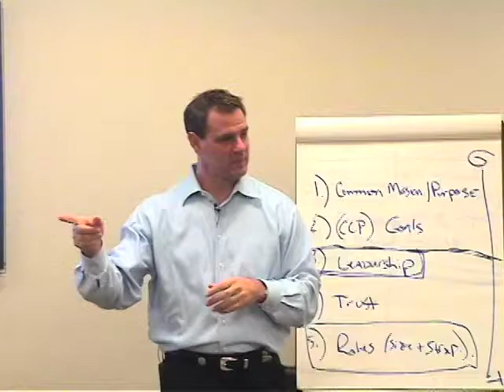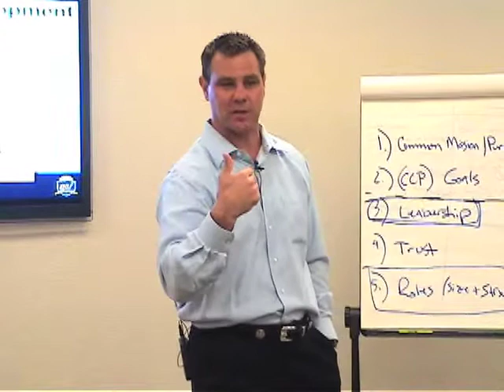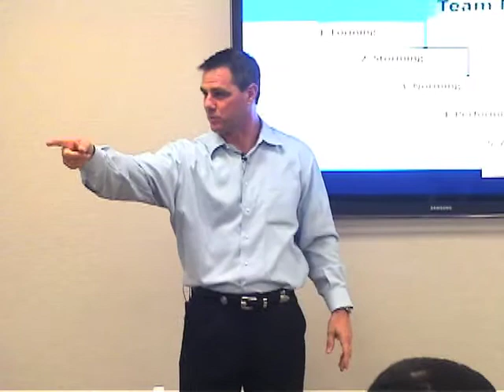Norming: The Chicago Bulls and their Unconventional Roles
The Jordan-era Bulls required team players who were capable of accepting specific, if nontraditional, roles with a Championship in mind. When a team begins to function effectively, as Michael Brainard illustrates, each employee knows where their functions begin and end, a process called role clarity.